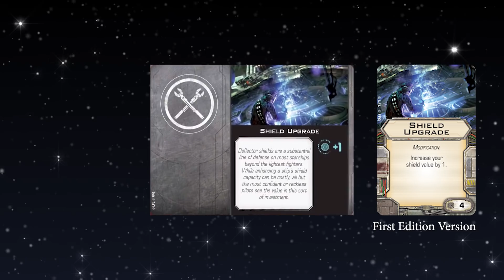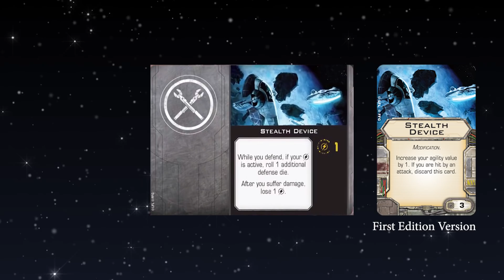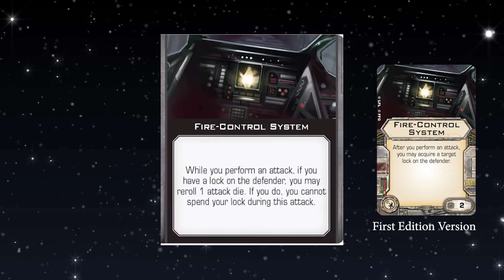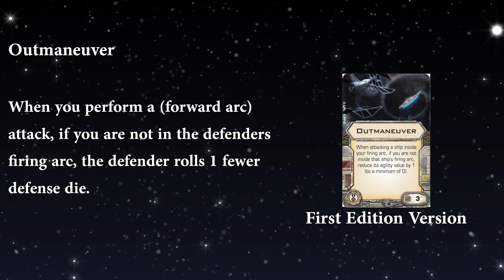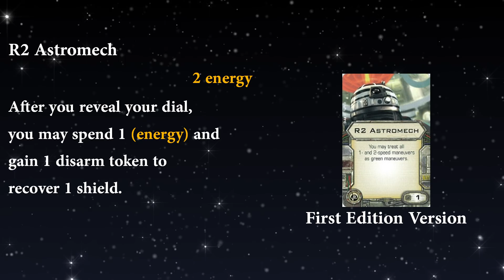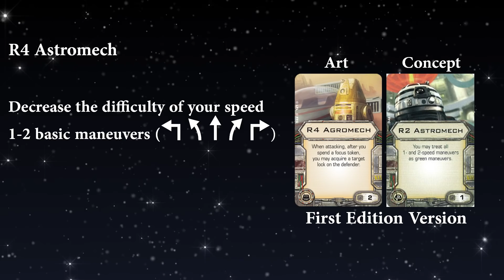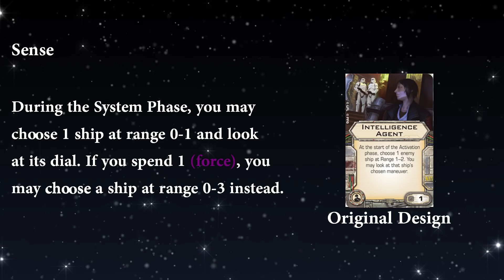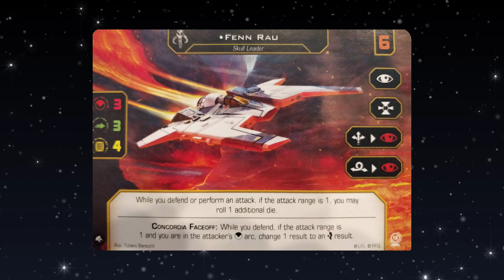X-wing Second Edition First Look - BONUS REVEALS